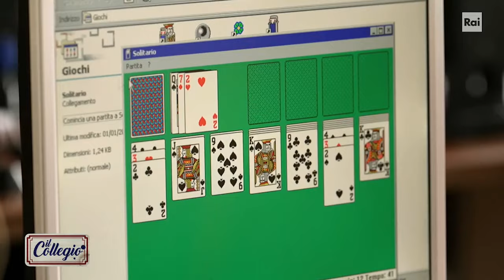Ritorno al 2001 - Prima Puntata - Il Collegio 8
- Per la prima volta nella sua storia, “Il Collegio” lascia il Novecento: i nuovi studenti piombano nel 2001, quando ormai il “Millennium Bug” è alle spalle e la Globalizzazione appare sia come obiettivo sia come minaccia. È il periodo d’oro di Valentino Rossi, Fiorello rivoluziona la tv e la Carrà conduce Sanremo; nello stesso tempo il G8 a Genova segna il Paese e l’“11 Settembre”, con l’attacco alle Torri Gemelle e al Pentagono, resta marchiato a fuoco nella storia contemporanea. In questo contesto contraddittorio gli allievi e le allieve saranno guidati dal Preside e dal corpo docente e aiutati da ospiti molto speciali: al collegio San Francesco di Lodi vedremo arrivare, tra gli altri, Joe Bastianich e Antonio Orefice, l’amato Totò di “Mare fuori”. Tutto bello? No, ovviamente. Il taglio dei capelli incombe anche quest’anno. Che ‘l’odissea dei collegiali nel 2001’ abbia inizio!